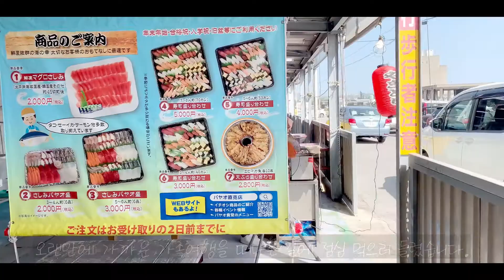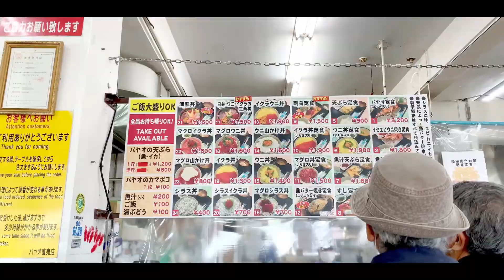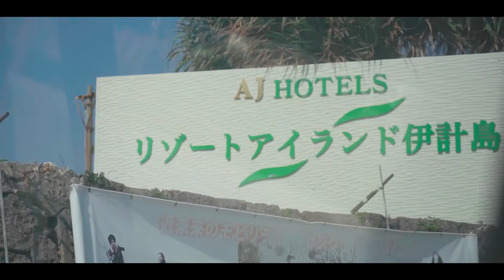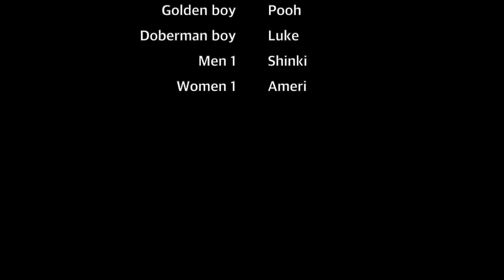Vlog【 日韓家族 / 한일가족 】어린 자녀있는 가족에게 강추하는 오키나와 리조트!!┊沖縄中部 / 伊計島にお泊まり旅！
오랜만에 가족여행으로 오키나와에서 어린 아이들과 함께 하기 좋다고 소문난 AJ리조트에 방문하였습니다.

【 AJ リゾートアイランド伊計島 】

今回は沖縄中部の伊計島にある
リゾートホテルに泊まって来ました 🌺🏝

お昼ランチで食べたお店は
地元の人や観光客、外国人にも人気です 🐠
お店の情報✨載せてますので、是非！沖縄に旅行で来る際には行ってみてくださぁい ☺️🙏